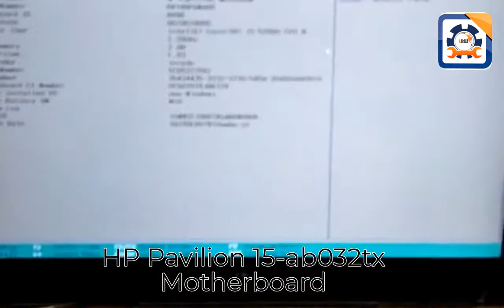🆕 HP Pavilion 15-ab032tx Motherboard Repair / HP Pavilion 15-ab Series Intel Motherboard Hyderabad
Call / WhatsApp to Buy HP Pavilion 15-ab032tx Motherboard Replacement, Original Motherboard available for Apple Dell HP Lenovo Acer Asus Toshiba Sony VAIO Laptops in Secunderabad Hyderabad Telangana INDIA.

HP Pavilion 15-ab Series Intel Motherboard Replacement Cost in Hyderabad

HP Pavilion 15-ab032tx laptop The laptop does not power on when the button is pressed
Graphic Card failure for HP Pavilion Notebook 15-ab032tx ...
Impossible to find motherboard replacement for HP Pavilion 15-Ab, We make it possible.
Find many great new & used options and get the best deals for HP Pavilion 15-ab Series Genuine Intel Motherboard

How do I find out what motherboard is in my HP laptop?
Answer: Contact Laptop Repair World Store & Service Center in Hyderabad, They are experts HP Laptop Motherboards.

HP Motherboards Online: Buy HP Motherboards at Best Prices
Secunderabad Store:
Laptop Repair World
Address: Flat 115, Tirupati Complex, Opp:Paradise, Mahatma Gandhi Rd, Secunderabad, Telangana 500003

Madhapur Store:
Laptop Repair World
Address: Flat 301, Kailash Meadows, Opposite Cyber Gateway Rd, Hitech City, Madhapur Rd, HUDA Techno Enclave, HITEC City, Hyderabad, Telangana 500081

If you wish to find out more regarding HP Laptop Motherboard Replacement I recommend you to have a look at our other video clips
Follow our video clips regarding HP Notebook Motherboard Repair and also various other comparable subjects on